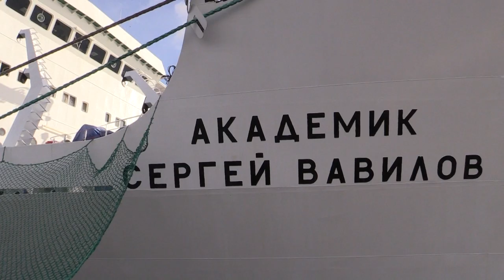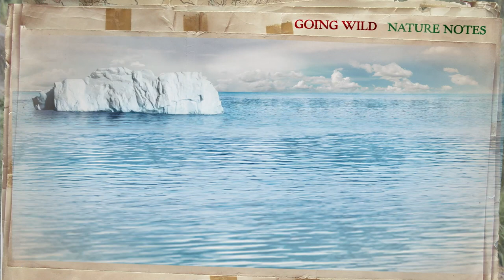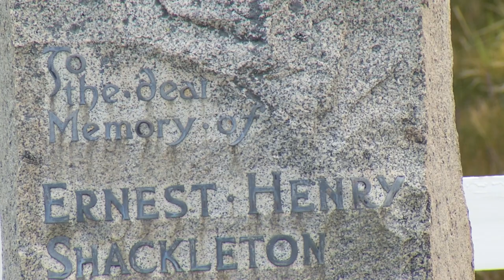The Incredible Animals Of The Antarctic | Going Wild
World-renowned naturalist Brian Keating goes on an Antarctic adventure, getting up close and personal to incredible animals of the antarctic, including some rowdy elephant seals and one of the largest colonies of king penguins in the world at Gold Harbour in South Georgia.

The Incredible Animals Of The Antarctic | Going Wild | Real Wild

Content licensed by Hewitt Media to Little Dot Studios.